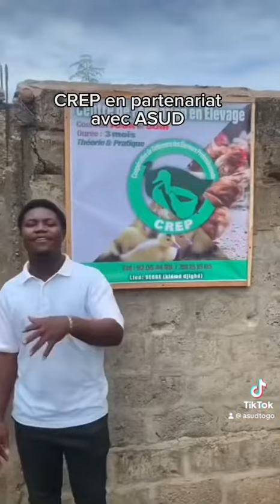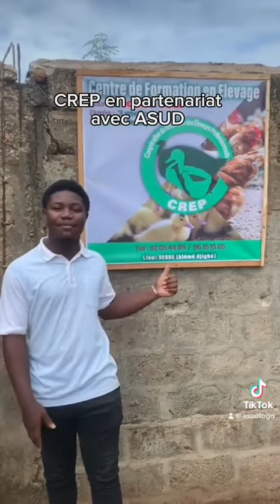Formation en élevage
Le centre de formation en élevage CREP (Coopérative de Référence des Éleveurs Professionnels) en partenariat avec ASUD offre des formations et stages aux amoureux de l’élevage.
Le centre dispose d’un cadre pour loger les stagiaires.
CREP soutien les enfants en situation irrégulière avec les recettes réalisées au centre.
NB: CREP offre aussi des stages en jardinage et en agriculture.